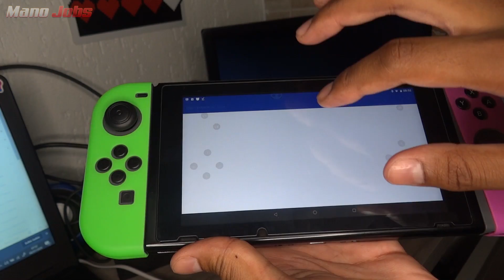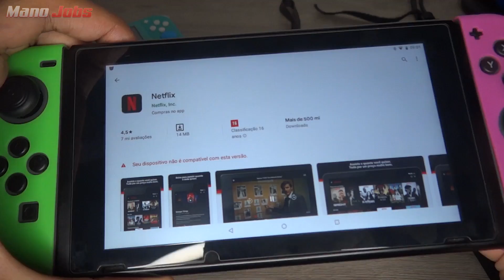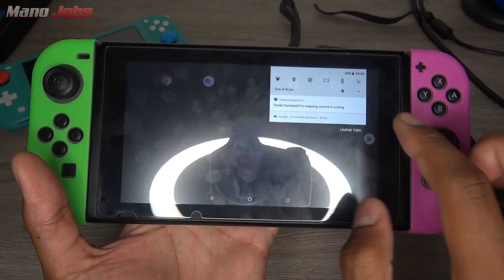ANDROID NO NINTENDO SWITCH?